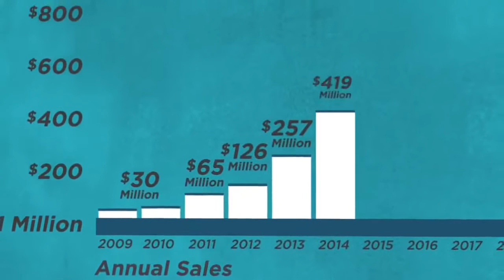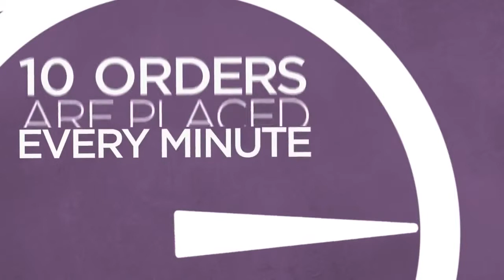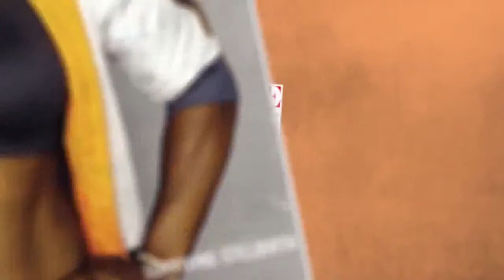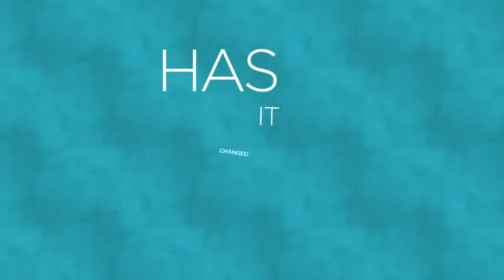Watch Jeunesse Global's 6 Year Meteoric Rise To The TOP!!!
A $1 Billion company in just 6 years, that is an outstanding achievement.

For more information and to Join as a Jeunesse Global Independent Distributor, click on this

Skype: eyebagcream

Distributors wanted.